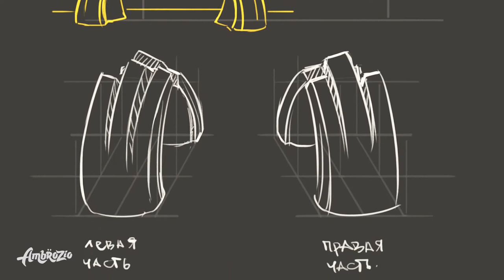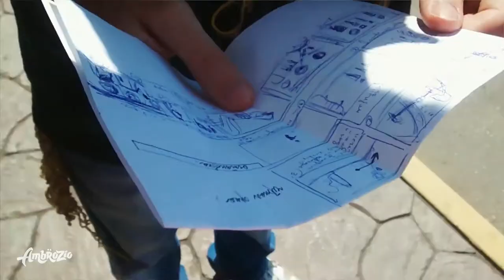ЛИНИИ МЫСЛЕЙ // Как мы снимали короткометражный фильм за неделю [Между кадров]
Как обычно бывает в кино, ты снимаешь людей долго по несколько дублей, а итоговой версии, они на экране всего пару мгновений. Чтобы немного исправить эту несправедливость, мы решили показать вам этих замечательных людей и то, что происходило на съёмках за кулисами нашей короткометражки "Линии Мыслей" в нашей рубрике "Между кадров".

Ждём ваших комментариев, чтобы начать обсуждение)))

ИЗ ЭТОГО ВЫПУСКА ВЫ УЗНАЕТЕ:
00:00 | Вступление
02:00 | Как мы снимали сцена на Хромакей (зелёный фон)
04:38 | Вырезанная бонусная сцена
06:06 | Как мы кушали нитки в кафе ))
07:38 | Благодарности